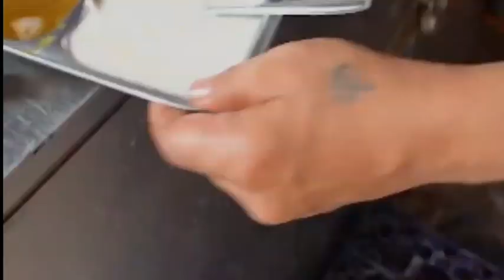Famous Veg Biryani & Non Veg Biryani recipe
biryani me konsa oil hota hai

Biryani Dish

biryani by kilo

biryani near me

biryani moradabad

biryani masala

biryani recipe

biryani blues

biryani shop near me